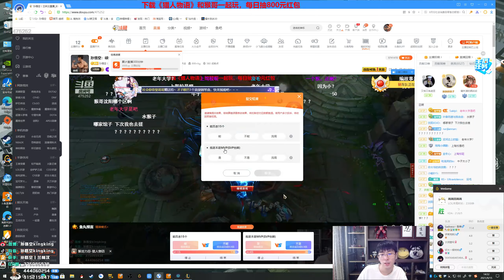【猴哥】蘭林漢悟空：武器VS瑟提 國服 我在直播 跑來三大漢（20210917P1）